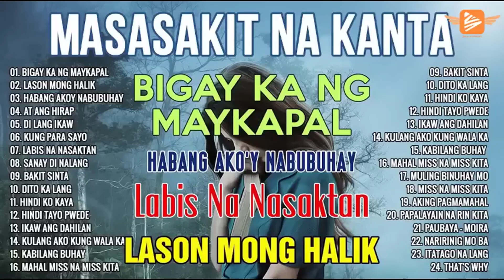LASON MONG HALIK - Tagalog Love Song Collection Playlist 2023 💕Non Stop Music Love Song